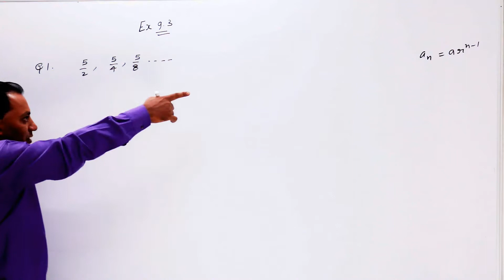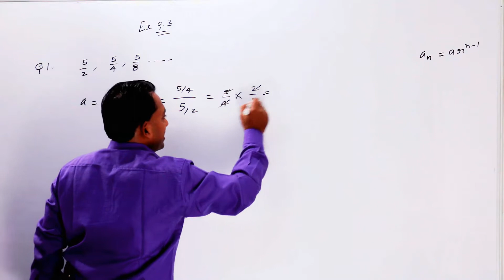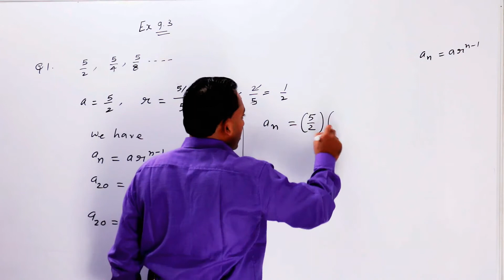EXERCISE 9.3 CLASS 11 QUESTION 1 || SEQUENCE AND SERIES CLASS 11 || MFC 11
This channel is for class 11 students.